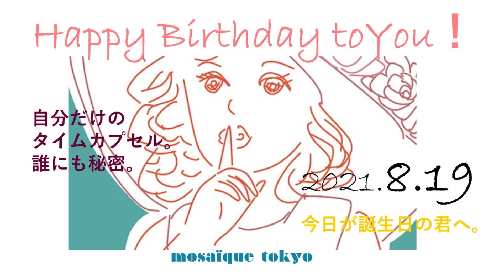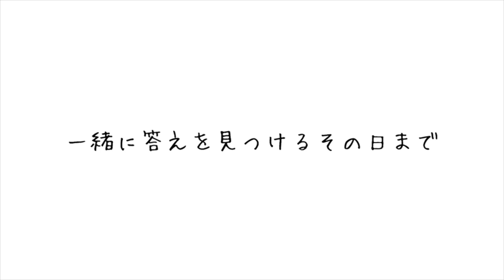自分だけのタイムカプセルに夢を詰めて✦誰にも話さないで✦8月19日生まれの君へ【誕生日おめでとう】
今日の貴方が、愛でいっぱいの一日を過ごせますように

♦はじめまして。そして、いつも視てくださっている方、ありがとうございます。
モザイク東京です。朝一番ににめくったオラクルカードにインスピレーションをもらって、本日お誕生日の方へのメッセージを詩作しています。

poète:中井由梨子
lecture:松谷鷹也

♦モザイク東京プレゼンツ
2021映画『朝陽が昇るまで待って』

♦cafe＆BarJACO（南青山３－２－７　5階）
吉木遼と松谷鷹也が運営するcafeです。
外苑前から徒歩５分！ぜひお立ち寄りください。

「石橋渉と百日紅登の低姿勢アイドルプロデュース物語～イレブン～」
7月29日販売開始！

脚本・演出）中井由梨子　（モザイク東京）
撮影・編集）秋山純　㈱ＪＡＣＯ

出演）吉木遼・松谷鷹也（モザイク東京）
ゲスト）福島愛・橋谷拓玖・沖﨑健司・神湊しお

これまでLINE LIVE『JACO10』内で全10回、生配信されてきた『石橋渉と百日紅登の低姿勢アイドルプロデュース物語』が念願の中編映像化！ついに決まった低姿勢アイドル！浮かれる石橋と百日紅に起こるドラマとは！？
事務所に住み着く幽霊、ハナモチナラヌ、高圧的風呂屋の娘、小さいおじさん…
沢山の強敵が2人を待ち受ける！強烈な個性が織りなす30分ノンストップドタバタコメディー！

モザイク東京ＳＴＯＲＥより、該当商品をタップしてご購入画面に進んでください。
モザイク東京STORE (stores.jp)

※コンビニ決済・楽天ペイ・クレジットカード決済（後日）が可能です。
※ＳＴＯＲＥＳアカウントをお持ちでない方は「ゲスト購入」から進んでください。

作品へのご感想をお待ちしています！
をつけて、ＳＮＳで発信してください！
皆様のご感想、見つけに行きます！

✦座長　吉木遼
代表作　映画『幻肢』主演（藤井道人監督）
【Twitter】吉木遼

♦私たちに興味が湧きましたら、毎週水曜日の22時のLINELIVEへ☆毎週、生芝居を配信しています。
【JACO10☆水曜日】22時～23時